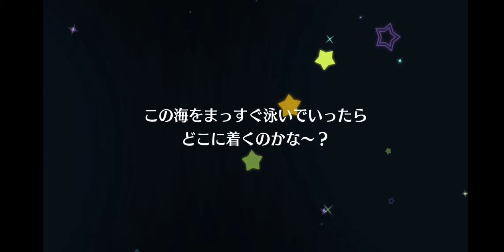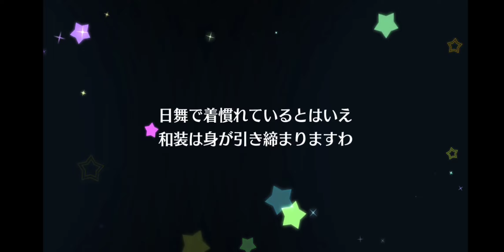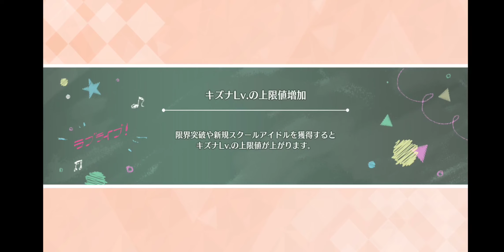[LLSIFAS] Love Live! School Idol Festival ALL STARS. SIFAS Fes Gacha scouting!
Moonlit Yamato Nadeshiko Umi UR and Little Devil's Temptation Ruby UR

español-Nuevas UR de Umi y Ruby